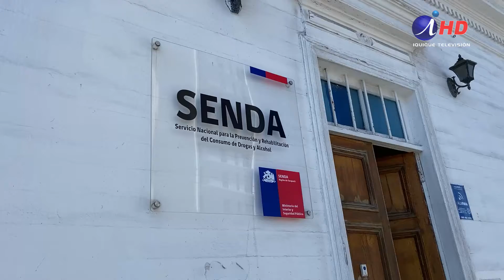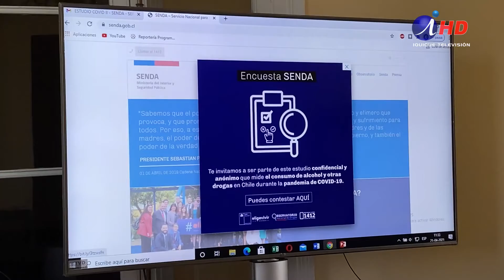Senda lanzó segundo estudio sobre efectos del Covid19 en el consumo de alcohol y drogas (2020.04.21)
El Servicio Nacional Servicio Nacional para la Prevención y Rehabilitación del Consumo de Drogas y Alcohol lanzó la segunda encuesta online sobre los efectos del Covid19 en el consumo de alcohol y drogas que estará disponible desde hoy y hasta el 11 de mayo e incluye un módulo de violencia en la pareja.